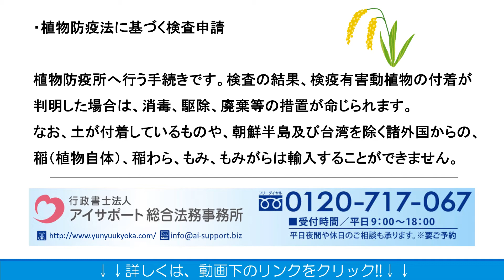お米の輸入手続きについて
お米の輸入手続きについての詳細はこちら
こちらに、お米の輸入手続きについて解説しております。ぜひご覧くださいませ。

運営：行政書士法人アイサポート総合法務事務所
●柏本店：千葉県柏市末広町4番1号 鈴木ビル5階